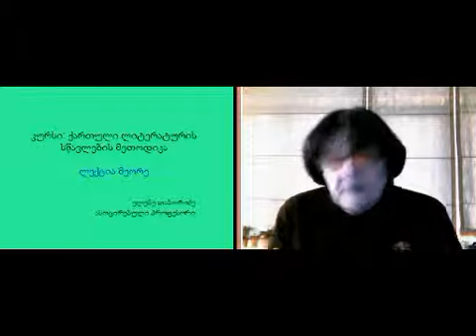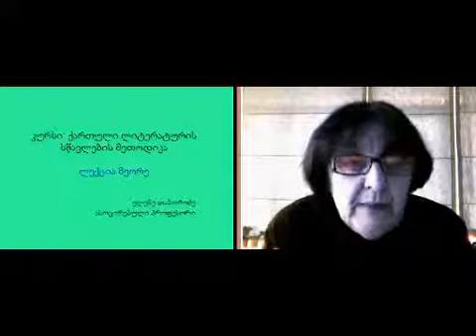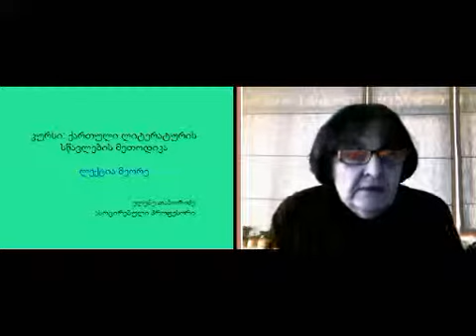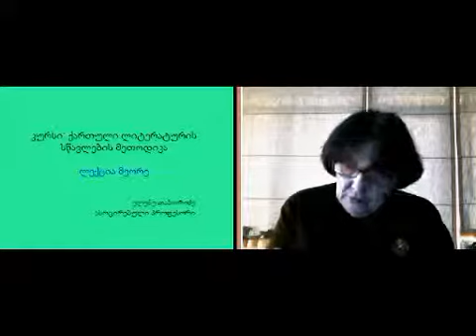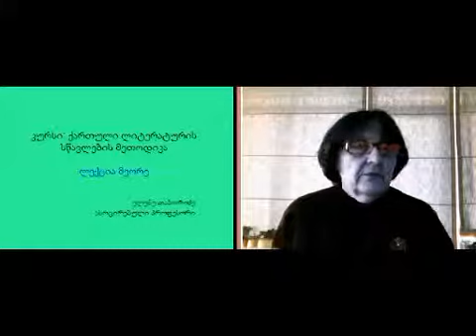ქართ. ლიტ. სწავლების მეთოდიკა, II ლ. II ნ.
ქართული ლიტერატურის სწავლების მეთოდიკა, II  ლექცია, II ნაწილი, ელენე თაბორიძე, Ilia State University EDU 103